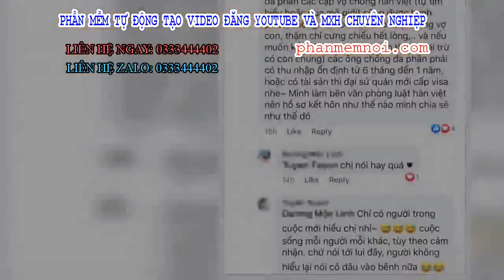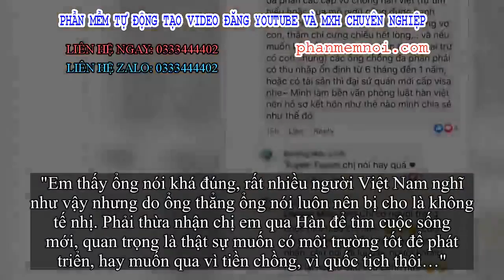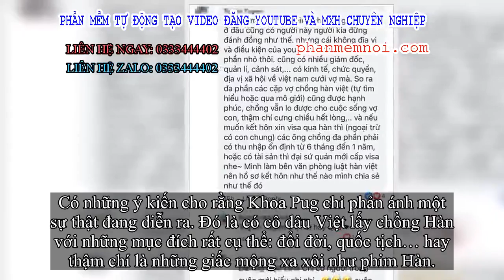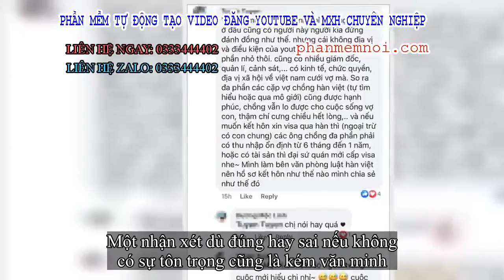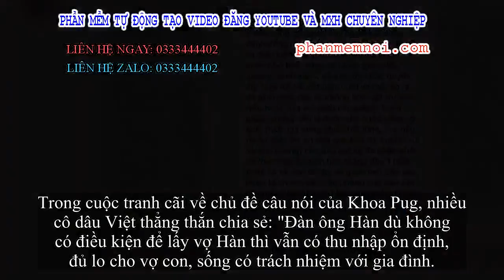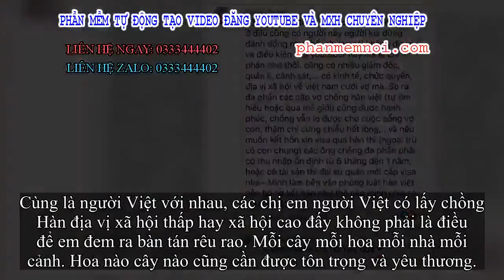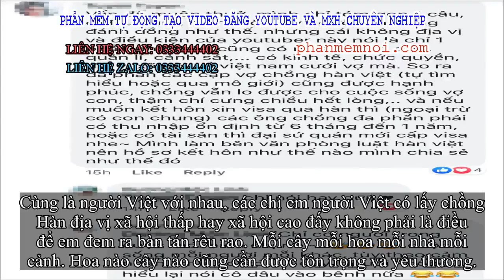✅ Phát ngôn 'Đàn ông Hàn không có điều kiện mới lấy vợ Việt' của Khoa Pug: Phụ nữ lấy chồng xa xứ cầ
Đặt Mua  Qua ZALO 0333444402

✅" Đàn ông Hàn không có kinh tế, địa vị xã hội mới lấy vợ Việt ", Khoa Pug, một nam Vlogger có lượng theo dõi 2,1 triệu người - phát ngôn trong một clip review của du lịch Hàn Quốc của mình.
Khoa còn khẳng định, phụ nữ Việt lấy chồng Hàn chỉ có thể làm nội trợ, nấu ăn và hay bị đánh vì đàn ông Hàn rất gia trưởng. Đoạn nhận định khoảng 10 giây của Khoa Pug ngay lập tức gây ra tranh cãi dữ dội.
Theo thống kê về hôn nhân quốc tế của Hàn Quốc tại Index.go.kr (website thống kê các chỉ số phát triển của Hàn Quốc), cô dâu Việt Nam chiếm tới 38.2% các cô dâu nước ngoài tại Hàn Quốc.
Biểu đồ cũng chỉ ra, từ 2010 đến 2018, mỗi năm Hàn Quốc có trung bình khoảng 5.000 đến 6.000 cô dâu Việt, thậm chí vào năm 2010, con số này là gần 10.000 người. Một báo cáo khác cho biết tuổi trung bình của các cô dâu Việt là 25,2 trong khi tuổi trung bình của các chú rể bản địa là 43,6.
Dù chưa có nghiên cứu chính thức nào được công bố, song phần lớn các cuộc hôn nhân chồng Hàn - vợ Việt được cho là thông qua môi giới.
Lâu nay, các vụ việc bạo hành gia đình đối với cô dâu Việt cũng được xem là xảy ra ở nhóm này. Truyền thông cũng thường tập trung khai thác vào các cuộc hôn nhân Hàn - Việt nhờ môi giới. Đó cũng là một phần cơ sở cho phát ngôn của Khoa Pug trong clip đăng ngày 14/9.
"Vợ Việt - chồng Hàn", đừng nhìn một bộ phận và vơ đũa cả nắm
Một group của các cô dâu Việt Nam tại Hàn Quốc đã đưa phát ngôn của Khoa Pug ra trao đổi, làm nổ ra một cuộc bàn luận thu hút hàng nghìn người tham gia. Phản bác chỉ trích nhiều, và đồng tình cũng không ít.
"Em thấy ổng nói khá đúng, rất nhiều người Việt Nam nghĩ như vậy nhưng do ổng thẳng ổng nói luôn nên bị cho là không tế nhị. Phải thừa nhận chị em qua Hàn để tìm cuộc sống mới, quan trọng là thật sự muốn có môi trường tốt để phát triển, hay muốn qua vì tiền chồng, vì quốc tịch thôi…"
Có những ý kiến cho rằng Khoa Pug chỉ phản ánh một sự thật đang diễn ra. Đó là có cô dâu Việt lấy chồng Hàn với những mục đích rất cụ thể: đổi đời, quốc tịch… hay thậm chí là những giấc mộng xa xôi như phim Hàn.
Chị Hương, 34 tuổi, người đã có hơn 15 năm sinh sống và làm việc tại Hàn Quốc nhận xét: "Về số đông, người đàn ông Hàn kết hôn qua môi giới với phụ nữ ngoại quốc nói chung và Việt Nam nói riêng thường họ có khuyết điểm gì đó mà không thể kết hôn với phụ nữ bản địa bình thường. Ví dụ: tuổi cao, có bệnh, thu nhập thấp, học vấn thấp…"
Tuy nhiên, theo chị Hương, còn một bộ phận không hề ít những cặp đôi Hàn - Việt kết hôn nhờ tự do tìm hiểu và yêu đương.
Đó là những trường hợp phụ nữ Việt sang Hàn Quốc học tập, làm việc rồi kết hôn với người địa phương, hay đàn ông Hàn sang Việt Nam học tập, làm việc rồi lấy vợ Việt, thậm chí có cả những trường hợp trai Hàn - gái Việt gặp nhau ở một nước thứ ba khác rồi yêu và lập nên một gia đình. "Ở nhóm này, thường đàn ông Hàn có trình độ học vấn, có địa vị xã hội và cả hai vợ chồng đều có công việc ổn định, thu nhập cao."
Chị Hương cho rằng, nhận xét của Khoa Pug phiến diện vì chỉ nhìn ở m